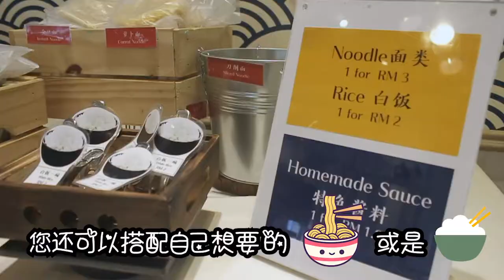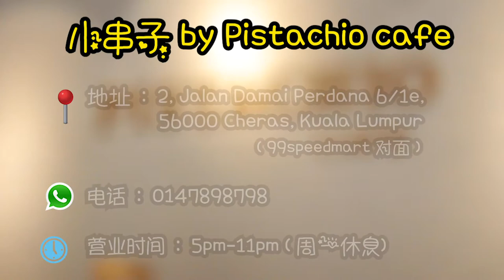【吉隆坡美食介绍 】超过50材料的冷锅串串超好吃！一串只需RM1 | Cheap Foodie in Kuala Lumpur !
新冠疫情肆虐时期想吃串串却又担心汤底不卫生该怎么办？！
Cheras首都镇的 @小串子 by Pistachio cafe 会是您的最佳选择哦！

他们的汤底每一份都是新的，并非煮了再煮，熬了再熬，他们会将您选择好的材料放进汤内烹调，
让每一串食材都吸收了浓浓的汤汁让端上桌哦！绝对能让您吃得美味、吃得安心呀~

Pistachio cafe 的 冷锅串串 原来一串只卖RM1而已！🍡🍢🍡🍢
超过50种食材任你选择，3种汤底： 香辣汤、叻沙汤和酸菜汤 （各汤底也只卖RM5.90 比其他店面还有经济实惠）

在社交媒体上拍照打卡还可以免费获取清凉解暑的
哦对了！Pistachio cafe 还是一家儿童友好 （kids friendly）的餐馆，拥有各种玩乐设备、绝对能让孩子玩得不亦乐乎哦！

【小串子 by Pistachio cafe】
地址： 2, Jalan Damai Perdana 6/1e, 56000 Cheras, Kuala Lumpur （99speedmart 对面 ）
营业时间： 5pm-11pm （ 周一休息）

【 您只需要 】  (〃ω〃)
2. 将这支视频 转发分享到脸书 share to FB
3. 然后在这支影片留言写 我要赢串串 comment #我要赢串串

 就有机会赢取免费 10支！！！ 的冷锅串串～
（马上share 起来！趁我还不够红(／≧ω＼)，快点来赢吧！因为你很容易中奖的！）

( - з -)
┏━〇〇 ┓